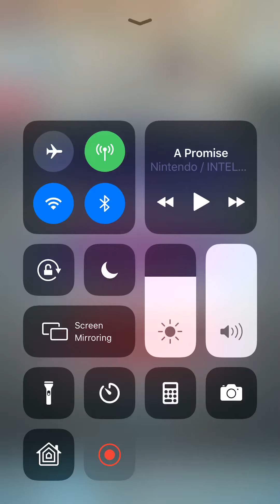Fire Emblem Heroes - Saias Infernal